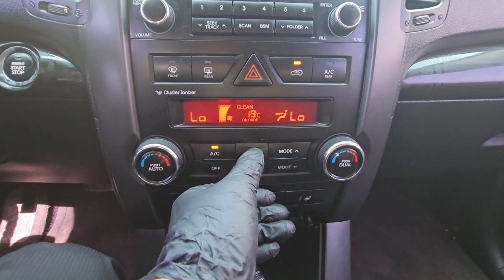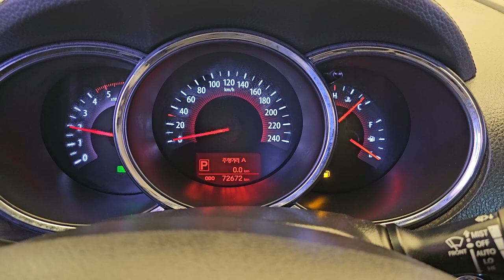2011 Kia Sorento R used car export (BA115290) carwara, 카와라 쏘렌토알 수출